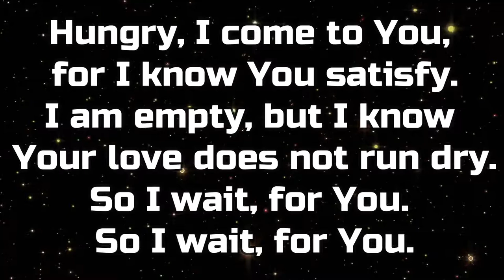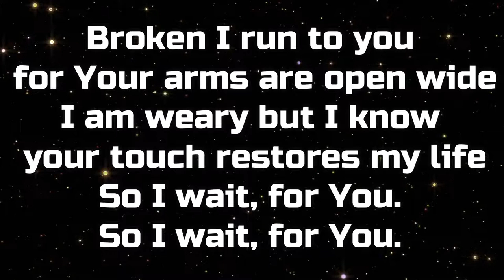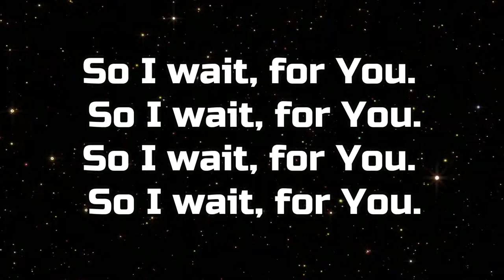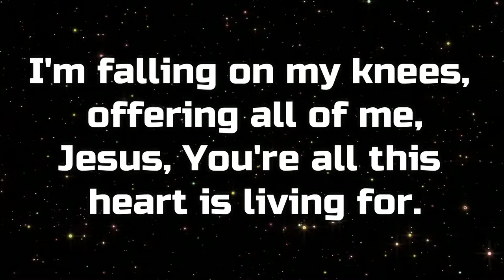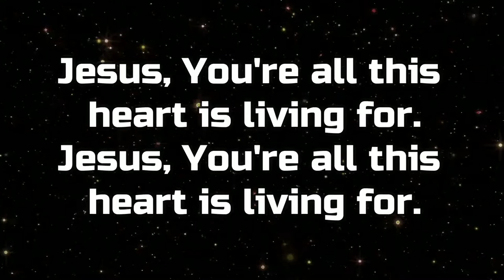HUNGRY (SATB CHOIR)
KATHRYN SCOTT
Arranged by Robert Elkins